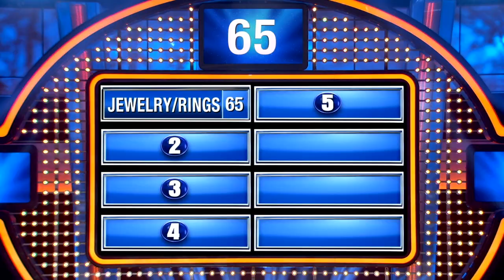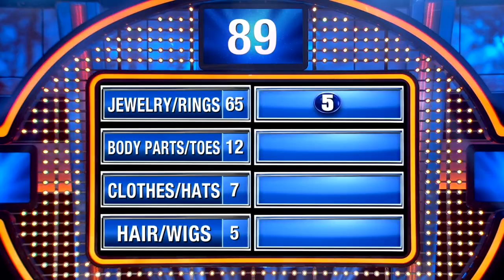OneRepublic faces off against Mayans M.C.! | Celebrity Family Feud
OneRepublic is facing off against the Mayans M.C. stars on Celebrity Family Feud!